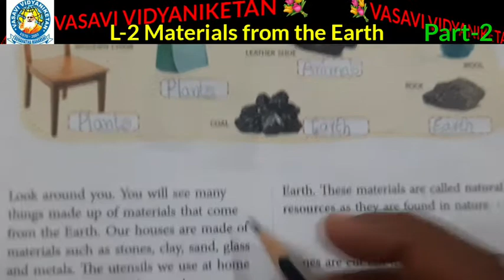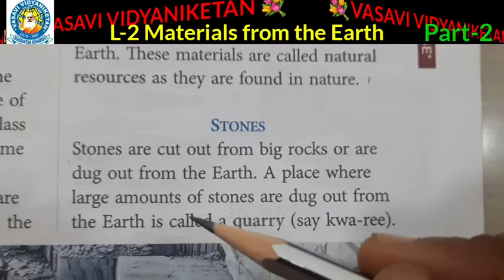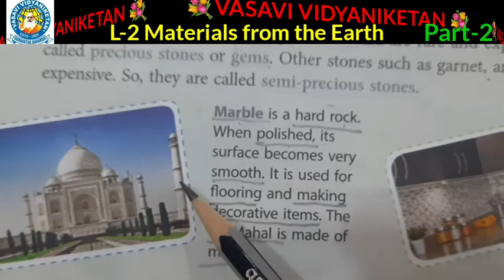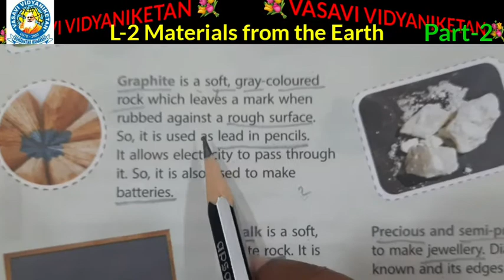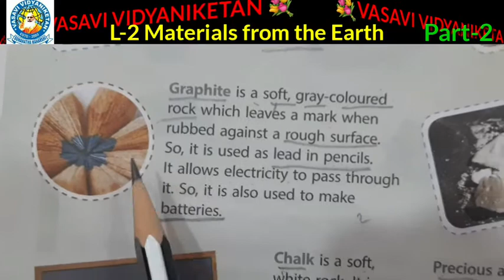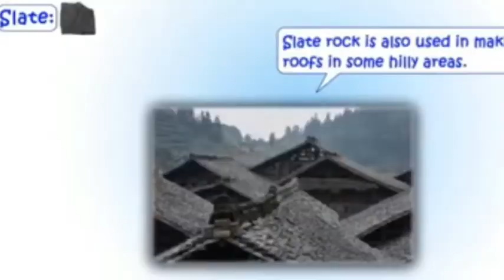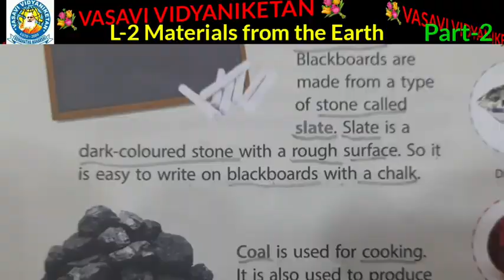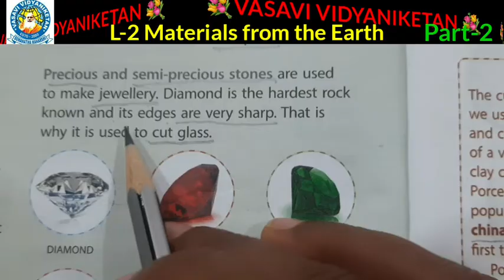4th Science Le 2 Part 2 20072021 540p